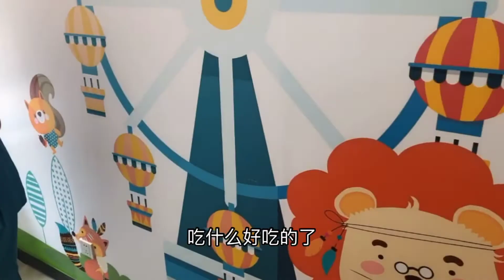美女宝妈带2岁宝宝看牙，自己吓到腿软。才懂有一种心疼叫母爱